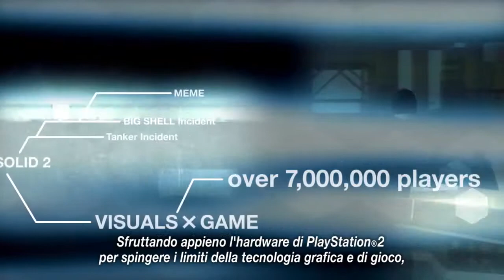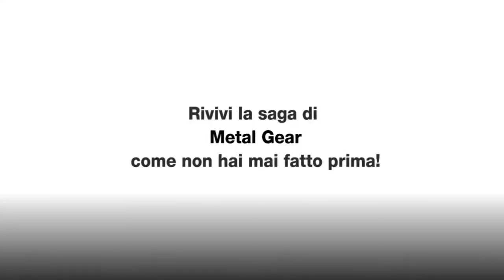Metal Gear Solid HD Collection Launch Trailer SUB ITA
Sfruttando l' hardware per raggiungere nuovi limiti nella tecnologia, il pluriacclamato MGS2 del 2001 vende 7 Milioni di Copie ed è è riconosciuto ufficialmente dalla Gamer's Edition 2008 del Guinness dei Primati

Il più venduto gioco d' azione furtiva per PS2 !

Convertito splendidamente in HD e con l' aggiunta dei Trofei Nonostante siano passati molti anni dall' uscita ufficiale della versione originale, la grafica e la giocabilità non sembrano risentirne, anzi si adattano perfettamente a questa generazione.

Tutti i diritti sono riservati alla Konami Kojima Production Hideo kojima